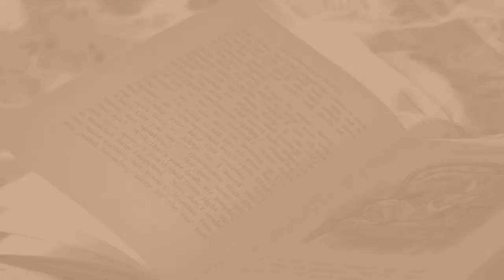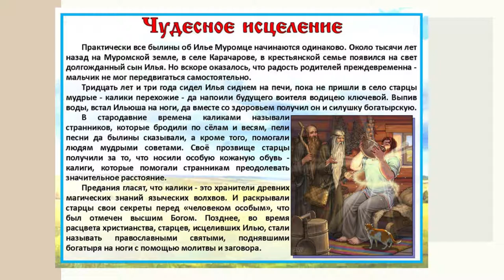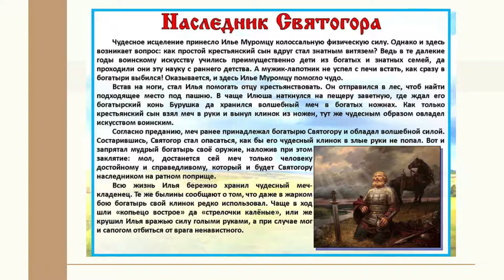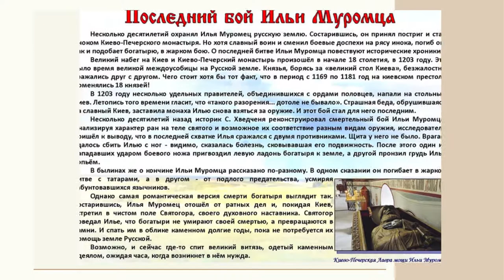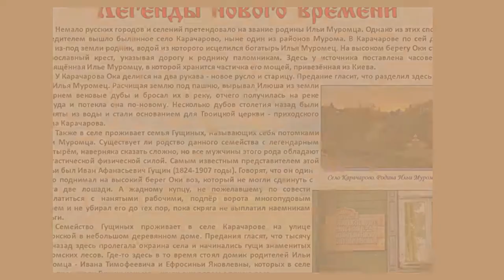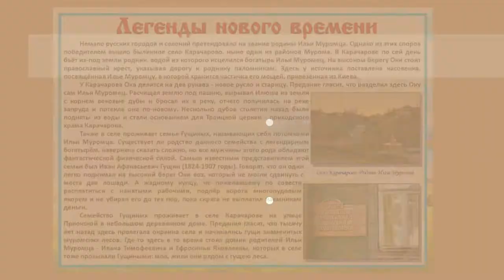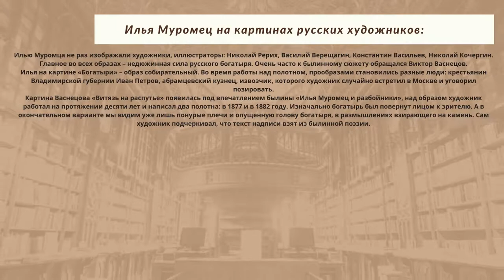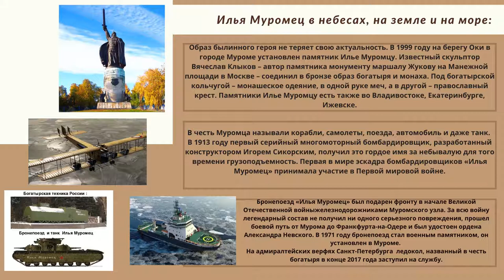Славный русский богатырь